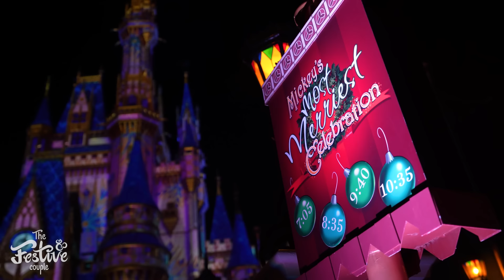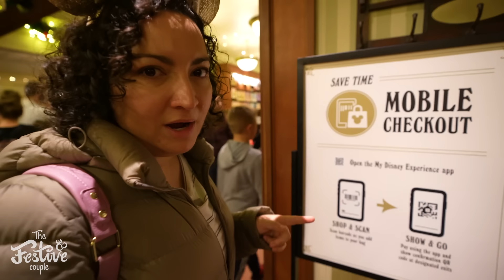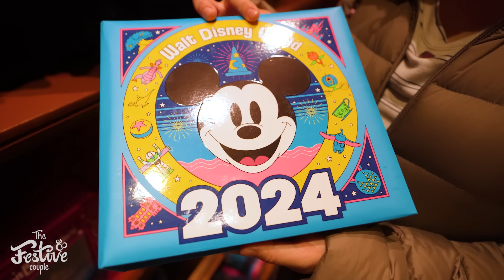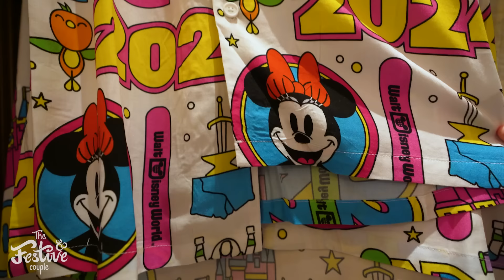ASÍ es LA ULTIMA SEMANA DEL AÑO en DISNEY| Desfile de NAVIDAD, esperas, SHOW sorpresa y más…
Fuimos  a MAGIC KINGDOM la ULTIMA SEMANA DEL AÑO para mostrarles QUE TAN LLENO ESTA EL PARQUE y para decirles SI VALE LA PENA ir ESTA SEMANA.